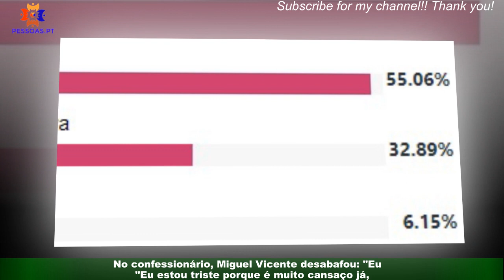Miguel Vicente lamenta postura de Bárbara “Ela está a vir contra mim…”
Miguel Vicente e Bárbara Parada têm protagonizado vários arrufos nos últimos dias na casa do Big Brother.À conta disto, o algarvio perdeu alguma popularidade na reta final do programa e já foi ultrapassado pela namorada no ranking semanal (aqui).No confessionário, Miguel Vicente desabafou: "Eu estou triste porque é muito cansaço já,